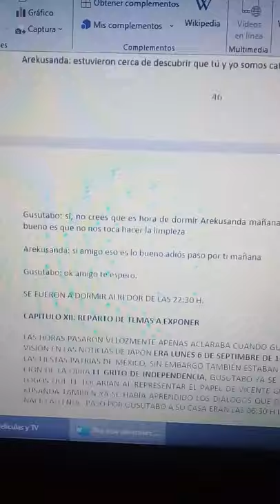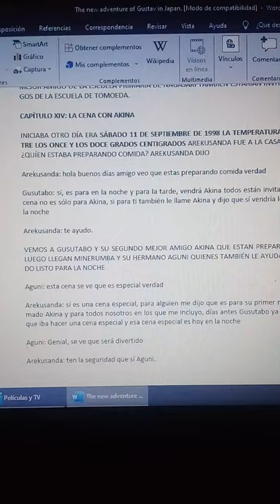Capítulo XIX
Este es el capítulo XIX en cuanto termine el capítulo lo subiré.